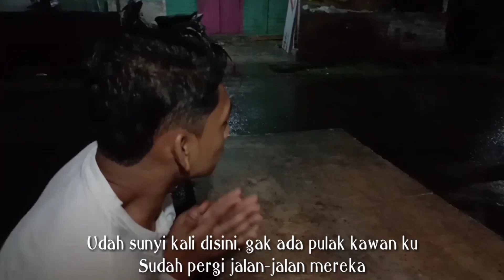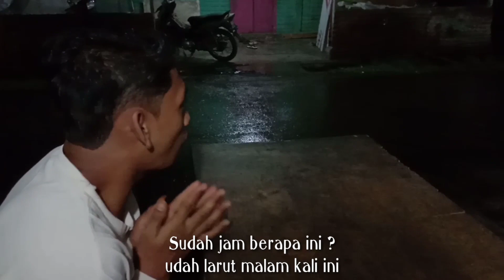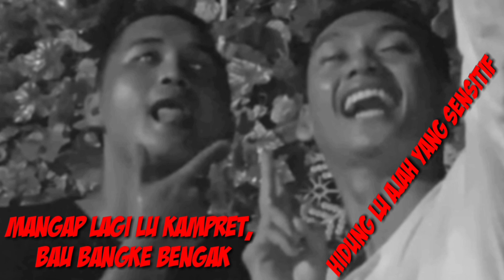Video Lucu Nias - SELFIE DI POHON NATAL BESAR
Ya'ahowu Fefu
Salam dari kami Landatar Channel

Kali ini kami membuat Video Lucu dalam tema POHON NATAL. Dikarenakan sekarang Bulan 12 yang mendekati Hari Natal, kami disini ingin mempersembahkan hasil dari pemerintah kota Gunungsitoli yang dimana adanya POHON NATAL yang sangat BESAR yang berada di Alun Alun Kota Gunungsitoli. Sebagai tanda terimakasih kami kepada Pemerintah Kota Gunungsitoli, kami persembahkan sebuah Video Lucu yang berdurasi 6+/- Menit untuk menghibur semua Masyarakat khususnya Kota Gunungsitoli.

Mohon maaf bila ada salah kata didalam Video kami.
Tidak ada maksud ingin menyindir atau merendahkan satu sama lain.

Kami dari Landatar Channel mengucapkan
SELAMAT HARI NATAL 2018 dan TAHUN BARU 2019

Terimasalam kami
YA'AHOWU